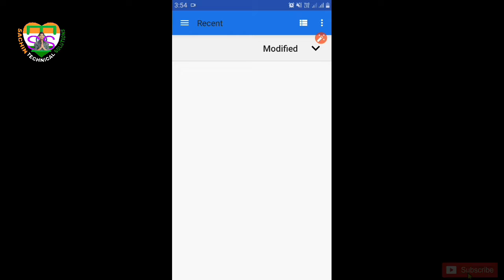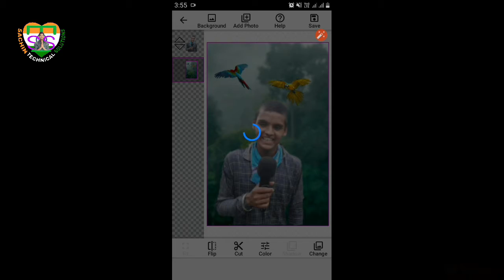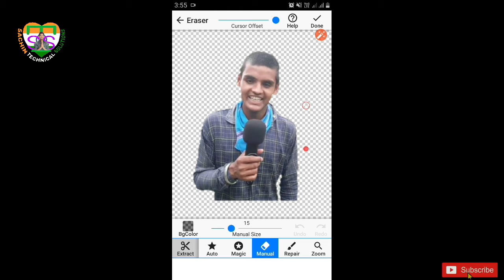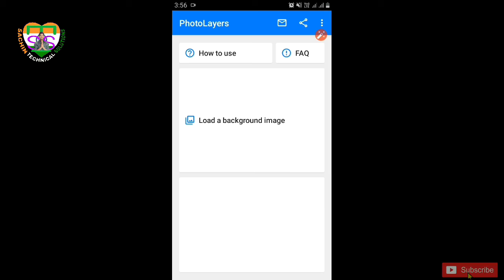How to change photo background and blur/Hindi me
👍👍👍Support me... 👍👍👍
🤫👓👉ABOUT THIS VIDEO..es video me kaise aapne photo background changed kare,

Change image background
Background blur
Change background